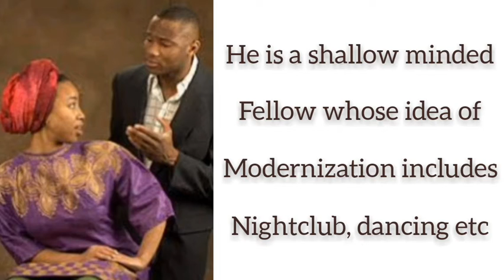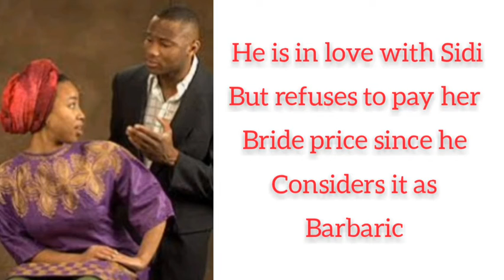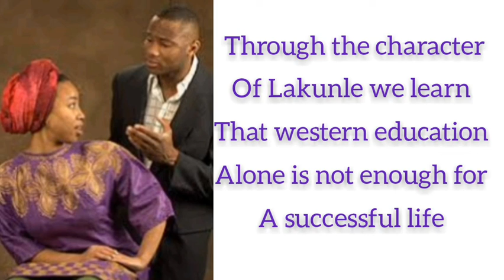the lion and the jewel - wole Soyinka (significance of the role of Lakunle)